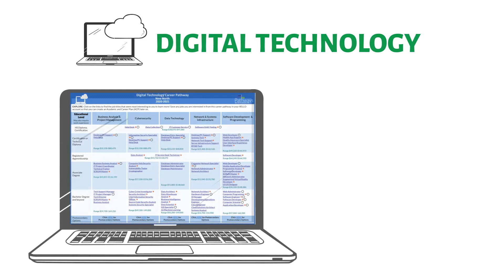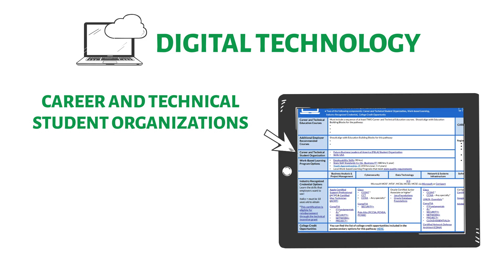Career Pathways: Digital Technology